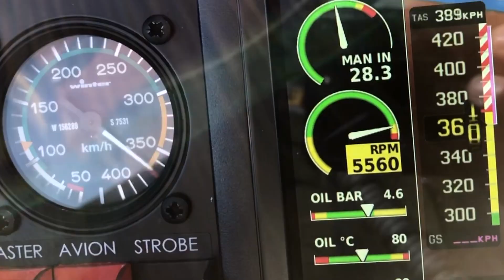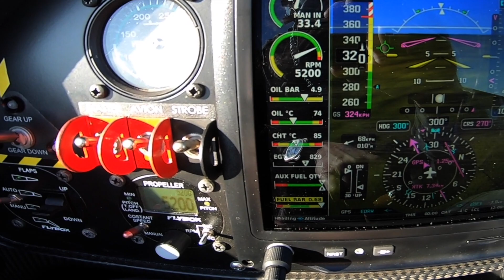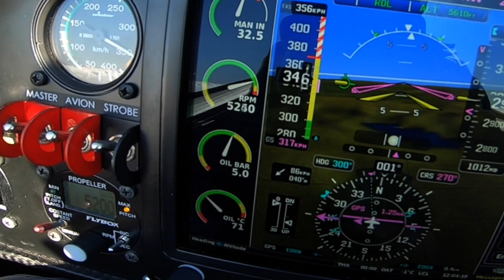Pelegrin TARRAGON Test Flight, Official TARRAGON AIRCRAFT DEALER!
OFFICIAL TARRAGON AIRCRAFT DEALERSHIP

Pelegrin Tarragon Test Flight LONG PLAY equipped with
EDGE PERFORMANCE EP912STi - 155hp TURBO Intercooler ENGNE
Test pilot flying this wonderful Aircraft 600kg UL

All glory2theLORDjesus!